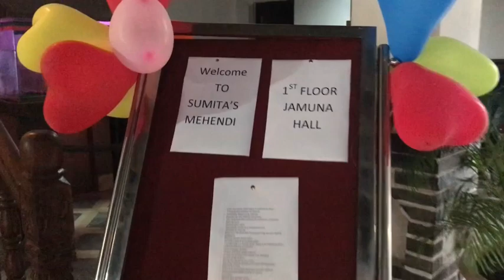Mehandi Ceremony Of Sister